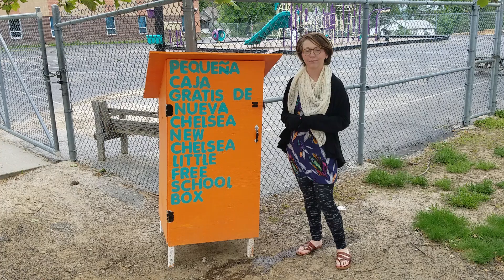Little Free School Boxes Go All Summer!